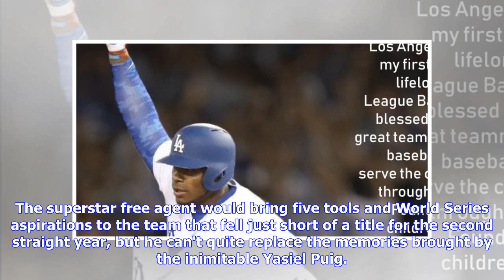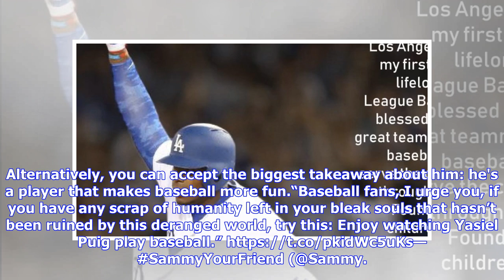Yasiel Puig Bids Farewell to Dodger Fans With Emotional Letter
Everyone's looking towards the future in Los Angeles but you can't forget about the lifeline of this team that was casually shipped away. The Dodgers made a huge deal with the Cincinnati Reds in order to set up their next move and land Bryce Harper. The superstar free agent would bring five tools and World Series aspirations to the team that fell just short of a title for the second straight year, but he can't quite replace the memories brought by the inimitable Yasiel Puig. Puig gave fans one l...